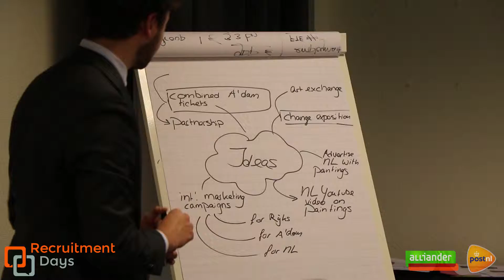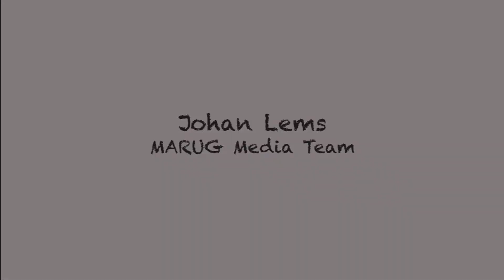Aftermovie Recruitment Days 2015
From 7-10 December 2015 the Recruitment Days took place in Martiniplaza (Groningen). During these days students got the chance to connect with companies in both a formal and informal manner. With over 40 participating companies and 550 participants, the 2015 edition of the Recruitment Days was a great success!